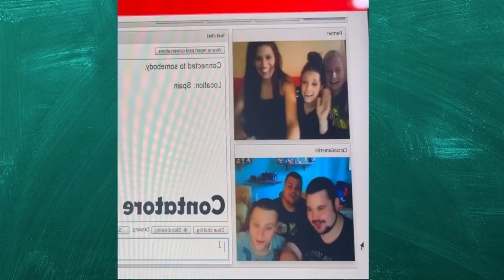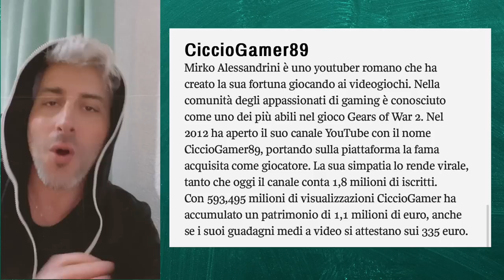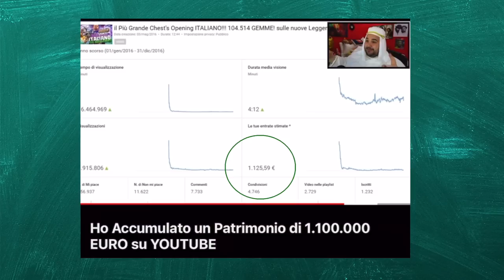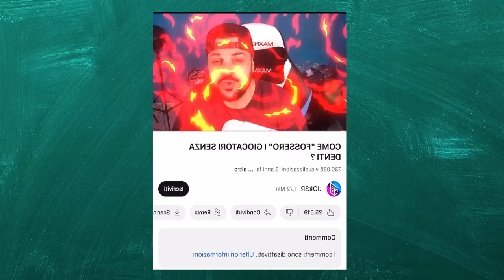LA VERA STORIA DI CICCIOGAMER89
Oggi vi raconterò la vera storia di... CICCIOGAMER89 pseudonimo di MIRKO ALESSANDRINI

PER COLLABORAZIONI CONTATTAMI VIA EMAIL ⤵️

LINK UTILI AL VIDEO

Cicciogamer evasore?